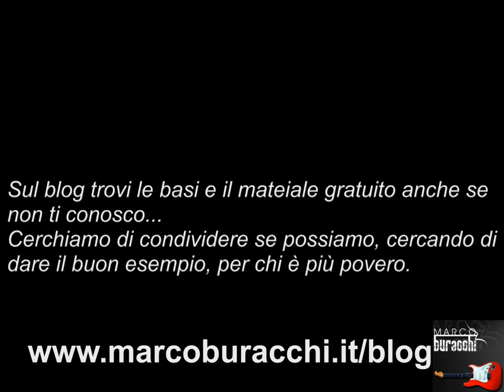Lezioni Chitarra Elettrica: Hammer-on Pull-off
Tecnica per i legati
Sul blog trovi le basi di questo video
per il ripasso dei patterns delle lezioni di Milano/Mantova trovi sul blog le diteggiature